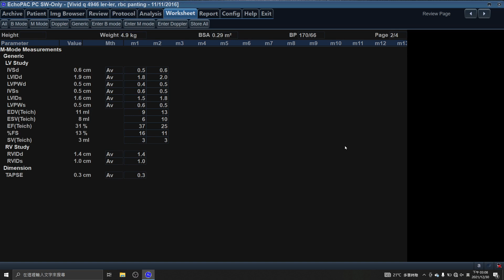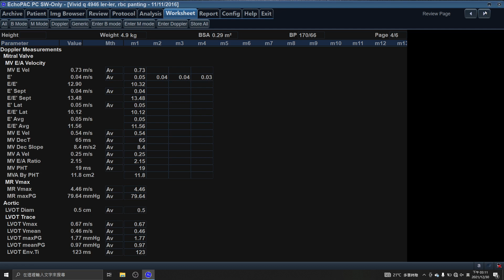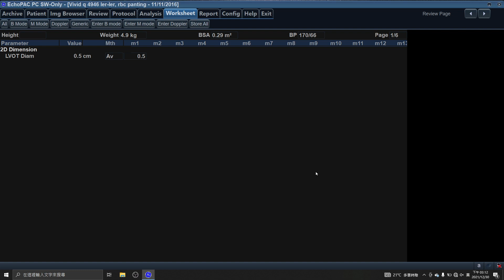4946 hEMODYNAMIC MEASUREMENT , SMALL ANIMAL ECHOCARDIOGRAPHY, CAT , 4YSO, 4.8KG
WHAT'S YOUR THEAPEUTIC? PROGNOSIS?